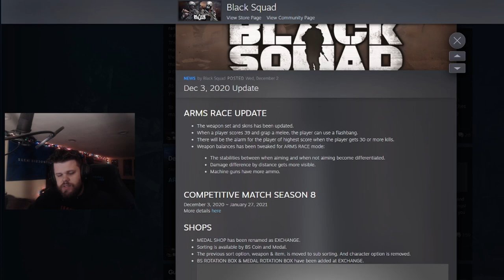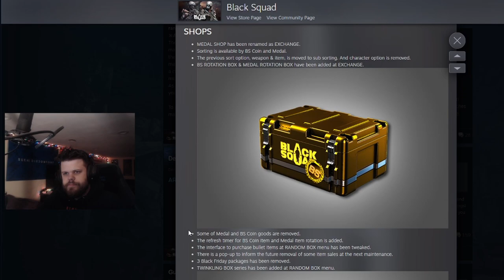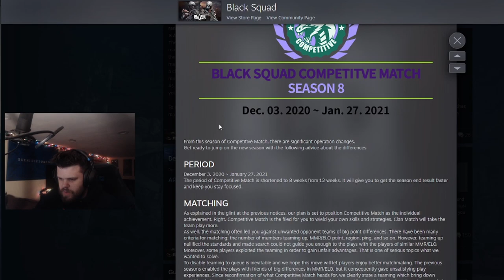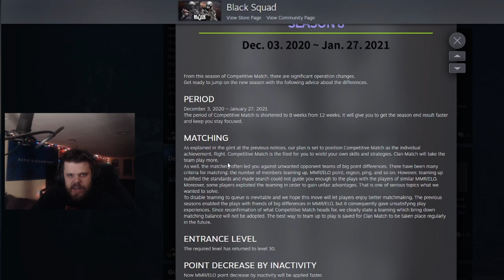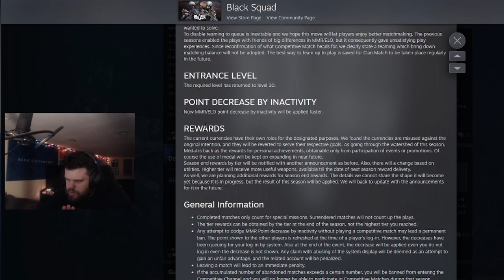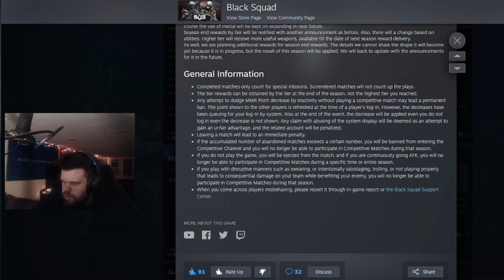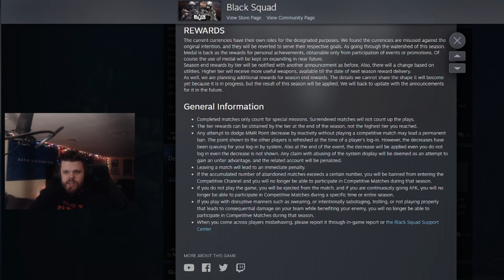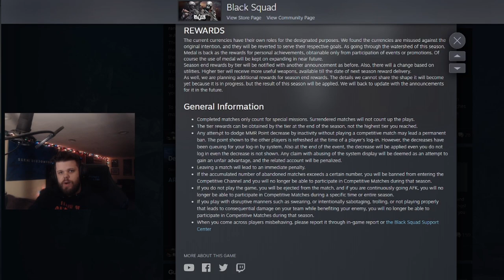NEW UPDATE KILLED THE GAME? IN-DEPTH ANALYSIS INTO THE STATE OF BLACK SQUAD (Black Squad)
In my last video, I talked about why I wasn't playing Black Squad. In this video, I go over all of the changes in the recent update, my thoughts on them, and my thoughts on Black Squad going forward. Is the game past the point of saving?